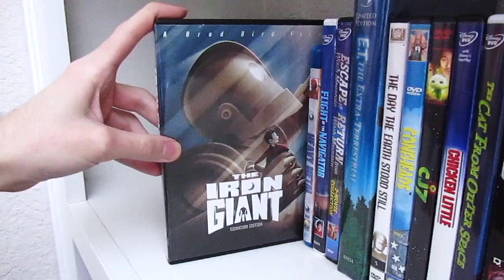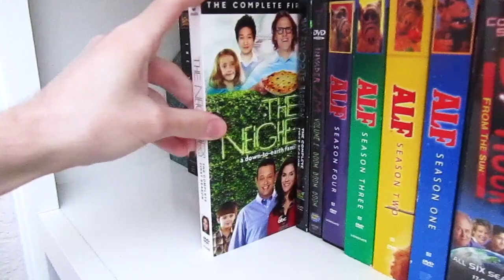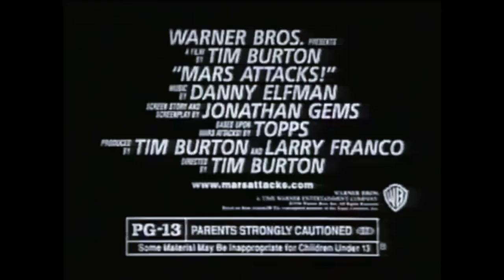Alien Commercials, VHS, DVD & Blu-Ray Collection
In this Out of this World video i’ll be showing you all my Alien Collection. Hope you all enjoy the video, I know I sure did.

Commercial List:

We come in peace / We’ll destroy you ~ Pioneer: The Art of Entertainment
Mars Attacks! ~ TV Spot
Chilis ~ Fajitas
Alien Ceiling Fan ~ Hunter Fans
The Simpsons Kang & Kodos ~ Butterfingers
The X Files ~ VHS Promo